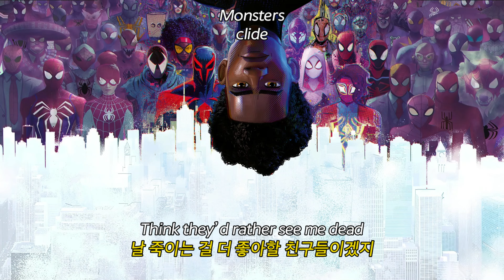어쩌다 내 삶이 이렇게 난장판이 됐는지 ㅣclide - Monsters 가사해석/팝송추천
어쩌다 내 삶이 이렇게 난장판이 됐는지 ㅣ
가수 : clide
제목 : Monsters

주인장 마음에 드는 노래만 올립니다.
좋은 노래 있으면 댓글로 추천해주세요.
들어보고 좋으면 올립니다.